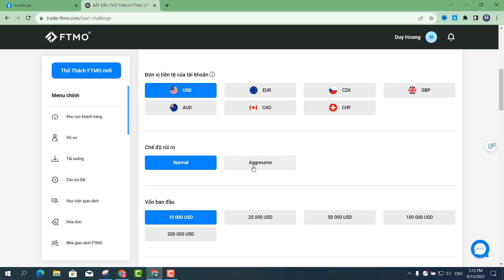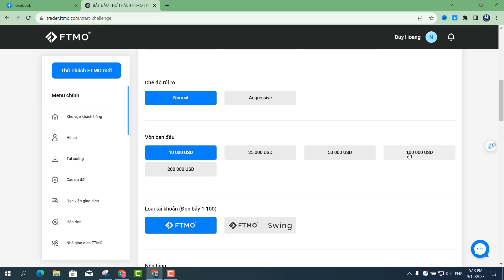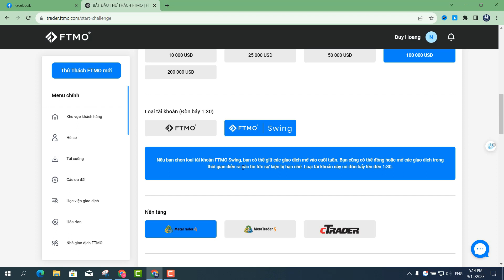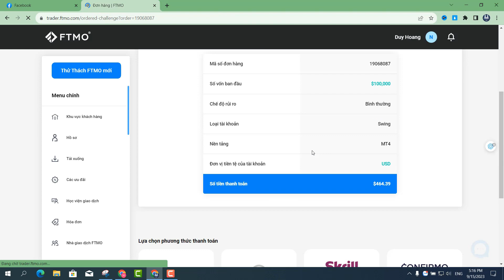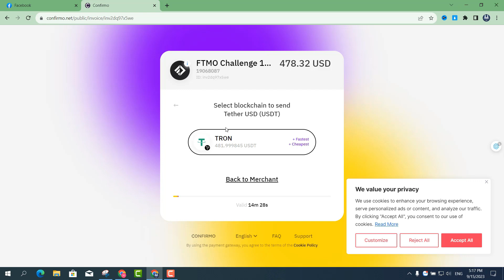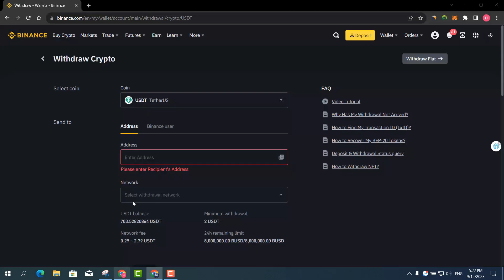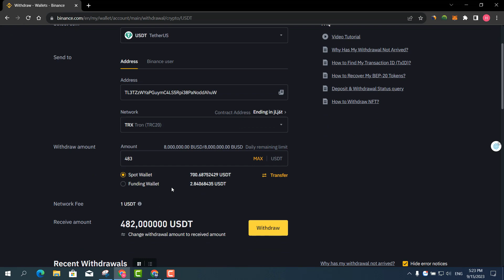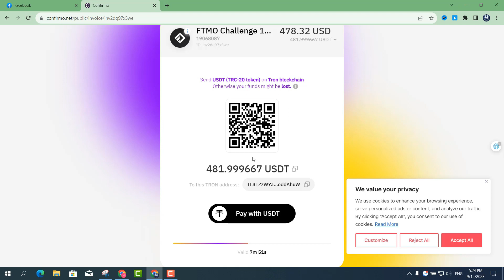Hướng dẫn đăng ký thi quỹ FTMO bằng crypto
▶▶ Các bạn trước khi mở tài khoản nếu không yên tâm thì inbox mình hướng dẫn thao tác tránh bị lỗi khi sử dụng mã giảm giá và thanh toán nha. Yên tâm mình sẽ hỗ trợ FREE cho tất cả các bạn thi quỹ và mở Tk tại Exness

⚠️ Giao dịch Forex, Crypto , Vàng , Chứng khoán là kênh đầu tư tiềm ẩn nhiều rủi ro